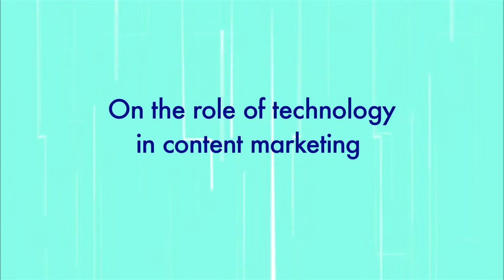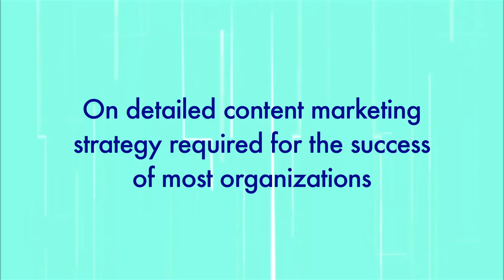Anantha Nayak, CEO, Cipla Health Ltd